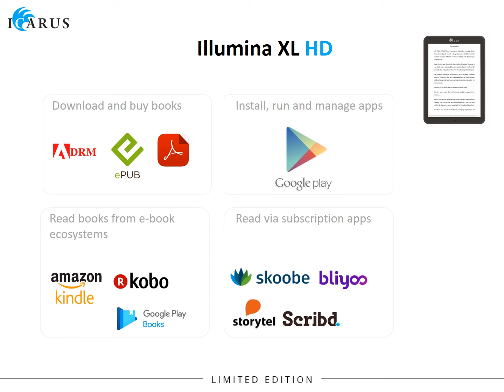indiegogo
Indiegogo Illumina XL HD e-reader 7.8'' Android 300 PPI 1872 x 1404